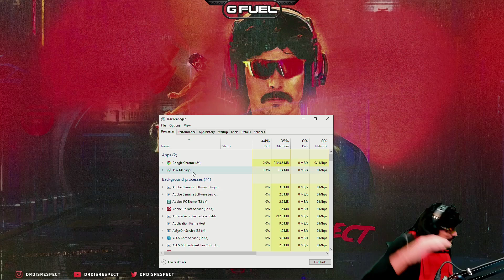The Emotional Roller-Coaster that is Gears 5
DrDisrespect is a passionate gamer